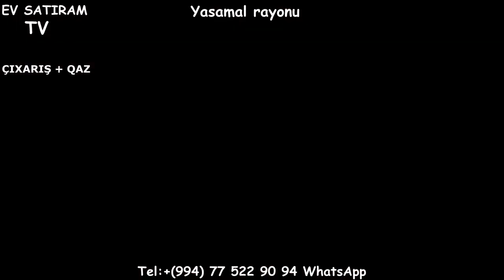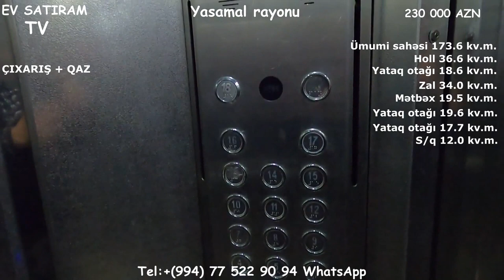YASAMALDA 4 OTAQLI MENZİL TECİLİ SATILIR/Hедвижимость в Баку / bina az""